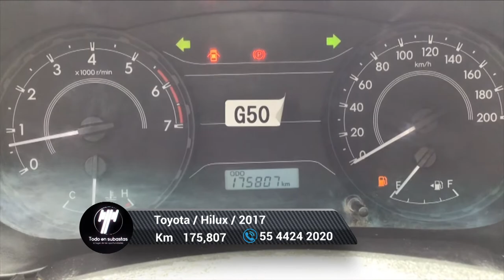Toyota / Hilux / 2017 - 6439